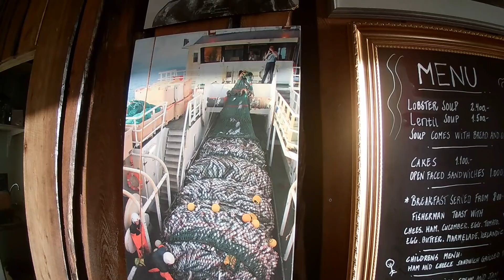Reykjavik Earthquake and Volcano Update - March 2021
My update about the potential eruption close to Reykjavík but things have cooled down a bit there, but the situation has been getting worse in Grindavík that has been plagued with earthquakes for so long time now.  My next video will be online in few days with detailed info about one of the volcano systems there, or sooner if something big happens there in the Reykjanes peninsula.

As usual I'm leaving links for you.

Live cams from the potential eruption site:
Cam1:

Earthquakes on aerial photo layer.

And my commercial photo's can be found here in Pond5

Do you want to own high quality prints of Iceland, Icelandic nature and volcanoes?